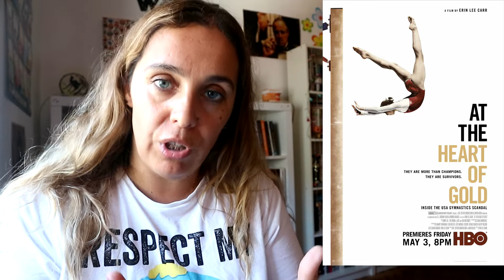"At the Heart of Gold" & "Who Killed Garrett Phillips?" | HBO